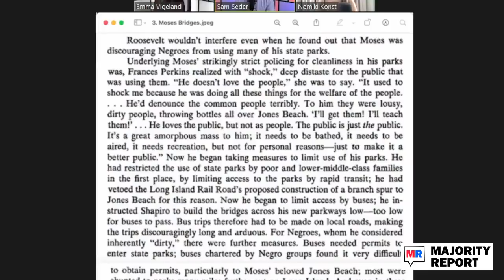Tucker Carlson Is Not Ignorant Of Robert Moses’ Racist History, He’s Just A Liar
Tucker Carlson is, of course, on @FoxNews, making a whole thing out of Pete Buttigieg saying that infrastructure can be racist. The Majority Report crew has been taking a look into Robert Moses, the man who was basically the infrastructure god of New York City. He was also a huge racist, and his biography explains some of the measures he took to make it difficult for people from different areas and neighborhoods to access places like parks and beaches. Tucker goes the obvious route and pretends that what Buttigieg said must be taken literally — that roads and bridges themselves are racist. It's an obvious and sad move.

Sam Seder: Let's move on to a clip of Tucker Carlson. Since we are sort of New York adjacent here. We played the clip earlier of Pete Buttigieg using as an example of how infrastructure, literally infrastructure, can be racist. If you spend 30 seconds thinking about it, you could probably come up with an example on your own. If you have been in your community, in your community I mean. Just like wonder: Where's the town dump? Ask yourself: Where's the town dump? Where's the big electrical thing with all the...
Nomiki Konst: Where do you see the smoke stacks?
SS: Yeah, where the smoke starts. I mean, all of that. Just think about it, and say like, "Hey, why is it there as opposed to over in that nice neighborhood?" Most people know this, some people are a little bit ignorant about the history. Here's a guy who's absolutely not ignorant about this history. He is a charlatan who is willing to use racism and bigotry to make money and to espouse fake history. I give you Tucker Carlson.
Tucker Carlson: Roads are made of sand and gravel and asphalt. Ask any road builder. Roads cannot be racist any more than toasters or sectional couches can be racist. They are inanimate objects. They're not alive. That seems obvious, but apparently Pete Buttigieg didn't know it. Maybe he did know it but he was afraid to say it. In any case, here's how he responded:
Pete Buttigieg: I'm still surprised that some people were surprised when I pointed to the fact that if a highway was built for the purpose of dividing a white and a Black neighborhood, or if an underpass was constructed such that a bus carrying mostly Black and Puerto Rican kids to a beach, it would have been in New York, was designed too low for it to pass. That obviously reflects racism that went into those design choices.
TC: Here we have news according to the Department of Transportation, the secretary, overpasses in New York were designed to keep buses of Black and Puerto Rican kids from getting to the beach, and here's the amazing part: those very same overpasses somehow allow buses full of white kids to get through. That sounds like magic! How does it work? Well it's possible the overpasses that Buttigieg referred to are actually drawbridges manned by vigilant bigots with binoculars. Here comes the Puerto Rican bus; lower the overpass. You may laugh, but in a systemically racist country, it's entirely possible.